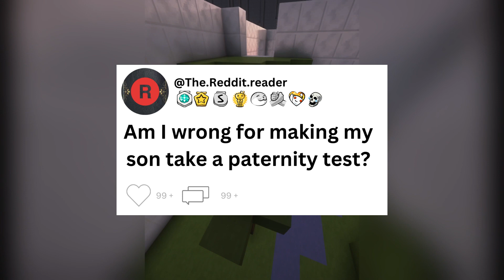Am I wrong for making my son take a paternity test